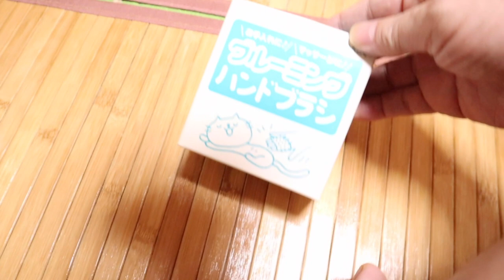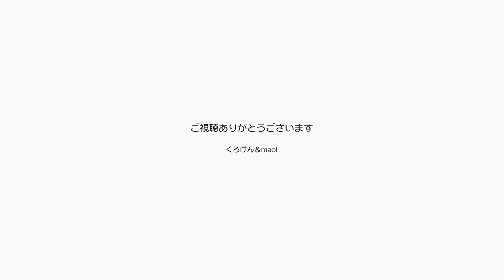ポンちゃんがUFOドームキャットハウスに入った！【Jean & Pont 2605】2021/9/13 保護猫ジャンけんポン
涼しくなってきたせいかポンちゃんがドーム型のキャットハウスに入って眠りました。
この垢で眠るのはポンちゃんだけなのですが、入った姿がなんとも可愛いです。
ジャンくんはもっぱらブラッシングをせがんで今や世界一サラサラな猫なんじゃないかと思います。
また今日もこの２匹は甘えています。